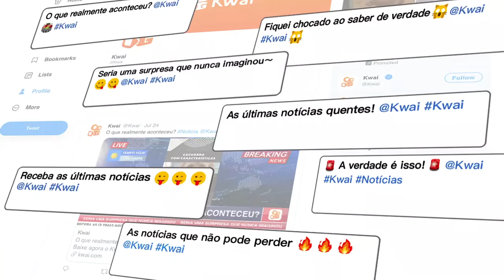20210727 IH X6 BR 000 chenyutong03 video cre 新推特新闻4